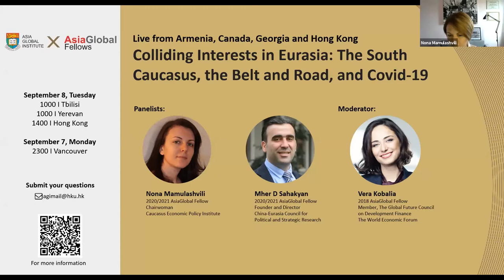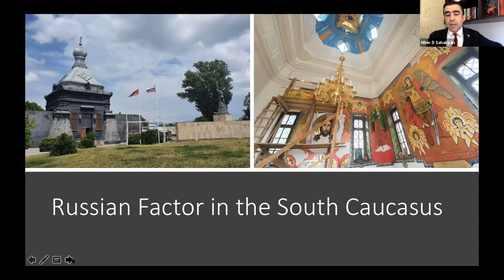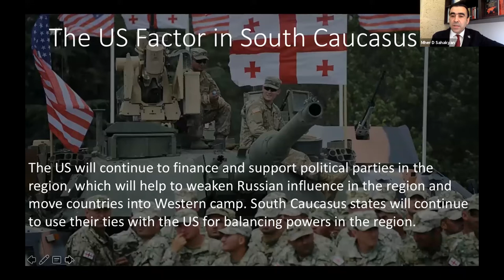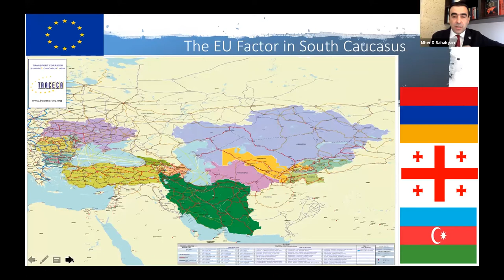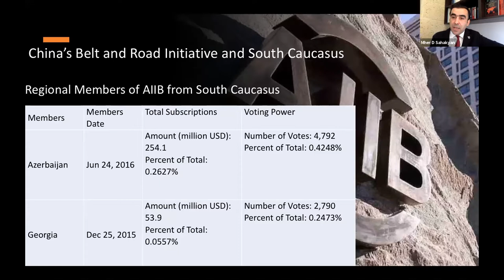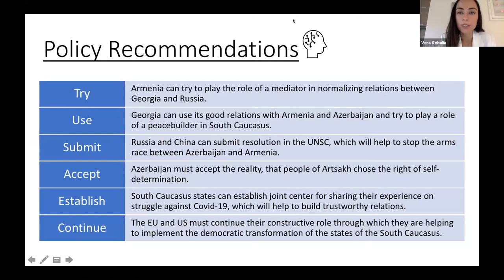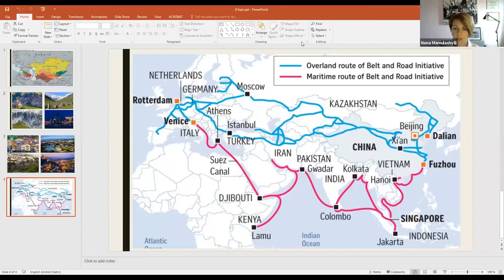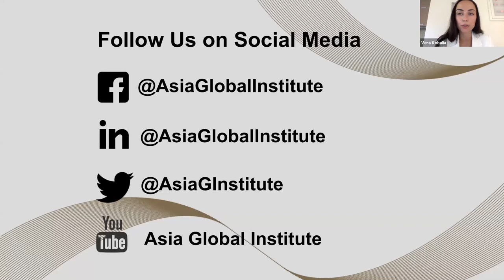AGIxAGF Webinar: Colliding Interests in Eurasia: The South Caucasus, the Belt and Road, and Covid-19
The South Caucasus – Georgia, Armenia and Azerbaijan – plays a key geopolitical and security role in Eurasia, the region between East and West, where the interests of Russia, the EU, the US, Turkey and Iran converge and collide. China has been building political and economic relations with the region, investing in this important crossroads through its Belt and Road Initiative. How have the interests of the big powers come to focus on this strategically significant part of the world? How are these geopolitical forces playing out in the context of Covid-19? AsiaGlobal Fellows from the South Caucasus will share on-the-ground perspectives on political, economic and security developments in the region and insights into the challenges it faces.

Panelists
Nona Mamulashvili from Georgia, 2020/2021 AsiaGlobal Fellow, Chairwoman, Caucasus Economic Policy Institute
Mher D Sahakyan from Armenia, 2020/2021 AsiaGlobal Fellow, Founder and Director, China-Eurasia Council for Political and Strategic Research

Moderator
Vera Kobalia from Georgia, 2018 AsiaGlobal Fellow, Member, The Global Future Council on Development Finance, The World Economic Forum

AGI x AGF webinar series:
An intellectual exchange platform for AsiaGlobal Fellows globally to interact with the leadership of the Asia Global Institute and the institute's network of experts on important global policy issues.